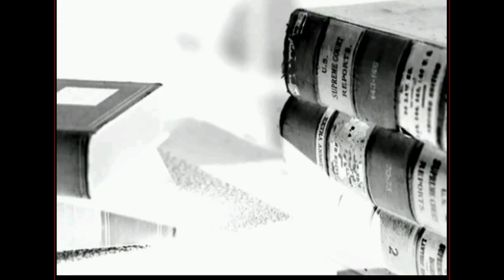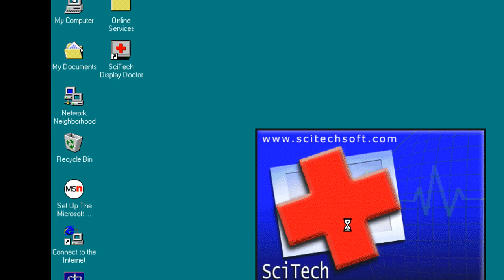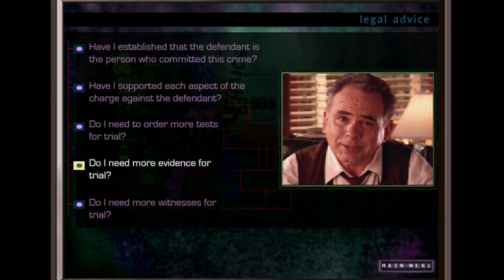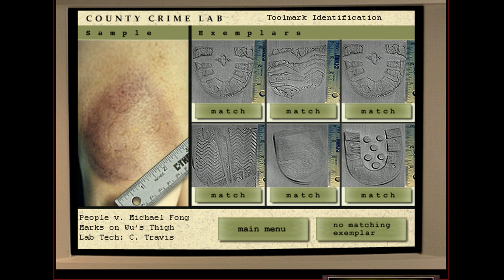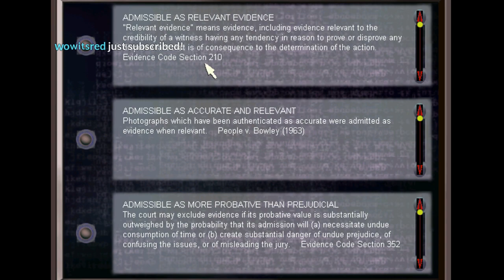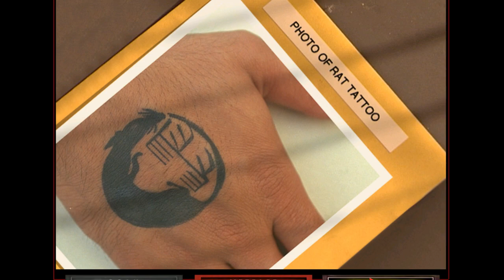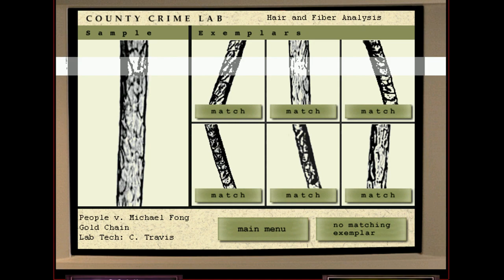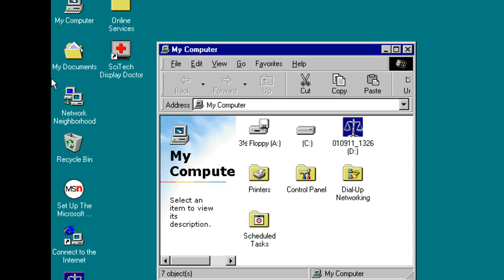Jerma Streams - Pursuit of Justice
Jerma archived  Pursuit of Justice (The original title of this stream was "The Pursuit of Justice", and was originally streamed/recorded on May 25th, 2017)